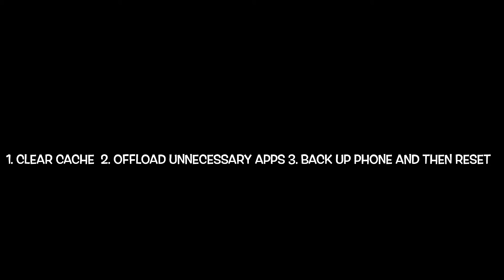How to Get More Space on Your IPhone | IPhone Storage | ITSJAMIEBABY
Hi guys today we are going to talk about how to get more space on your iPhone.
1. Clear cache.
2. Offload unused apps.
3. Backup and reset your phone (even if your home button does not work).